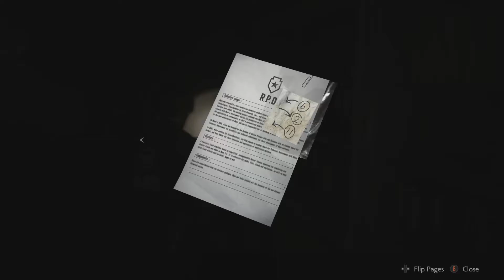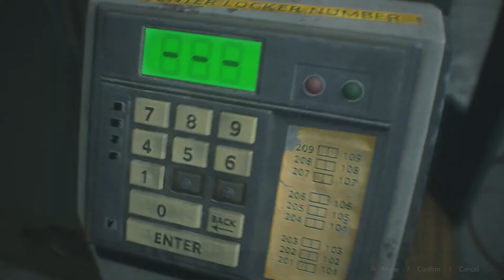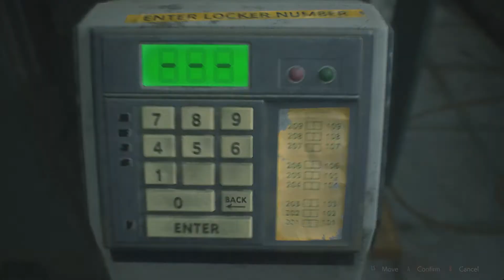[ Part 36 ] Please Mr. X: Resident Evil 2 [ Gameplay Lets Play ]